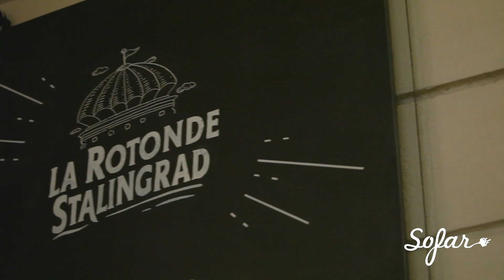Kanis & Lou - Bali Hali | Sofar Paris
Kanis & Lou performing "Bali Hali" at Sofar Paris on January 26, 2020.

Artist: Kanis & Lou
Audio by: Manuel Dedonder